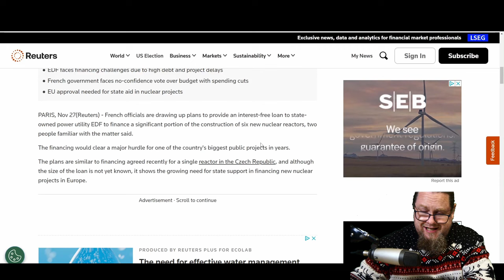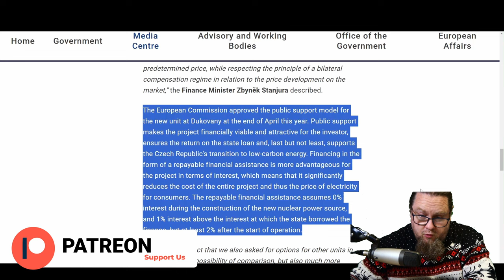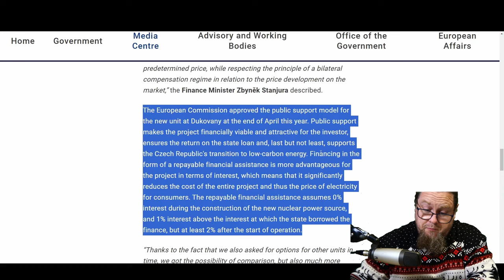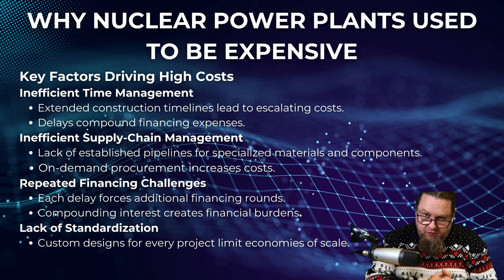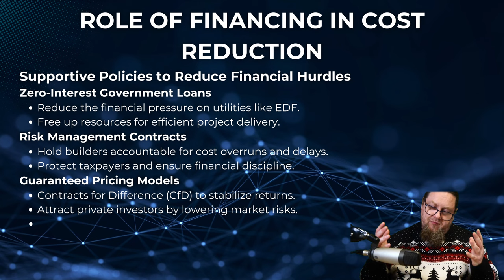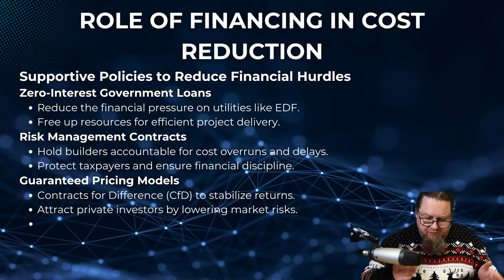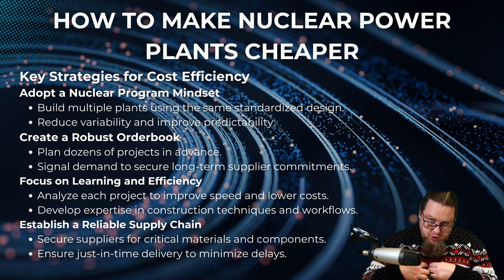How France is Going to Save its Nuclear Power Plants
How France is Going to Save its Nuclear Power Plants. After Czechia decided to finance their APR1000 reactor project with 0% interest loans, France is now considering to do the same with Six EPR2 projects. In this video I explain what france must do to make their next generation of EPRs cheaper and take a look on the map.